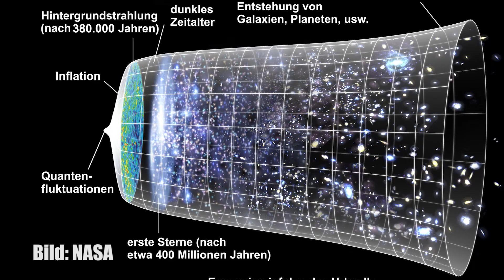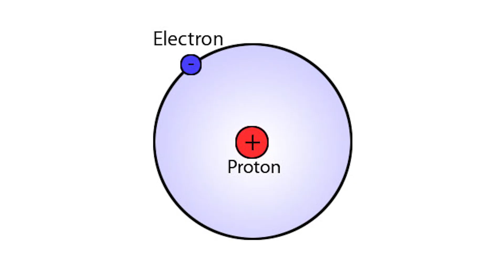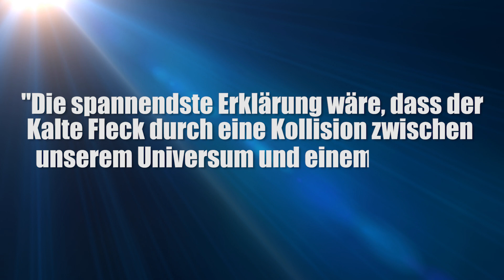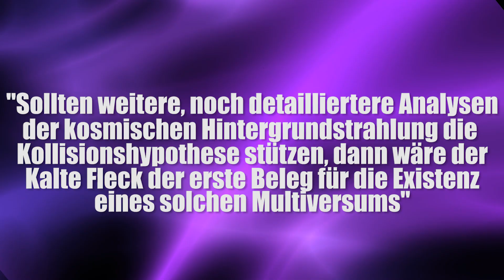Zusammenstoß mit einem Paralleluniversum? - Clixoom Science & Fiction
Ist unser Universum mit einem Paralleluniversum zusammengestoßen? Forscher haben einen besonders kalten Fleck in der Hintergrundstrahlung untersucht und festgestellt, dass bisherige Erklärungen das Phänomen eben nicht erklären können. Aber was verursacht den kalten Fleck?

Schnitt: Christian Beller

Unsere Kamera Nikon D5200, preiswert und HD
und ein Objektiv von Sigma, das sie fast zu einer 5D macht

Produktion: momento media GmbH und Krachten UG (haftungsbeschränkt)

Wenn ihr über diese Links ein Produkt kauft, werden wir mit einer Provision beteiligt. Für euch entstehen dabei natürlich keine Mehrkosten! Produktion: United Creators PMB GmbH in Zusammenarbeit mit der momento media GmbH
Unser Equipment: